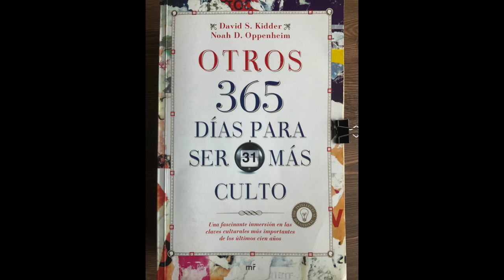Día 140. Cultura popular. American bandstand